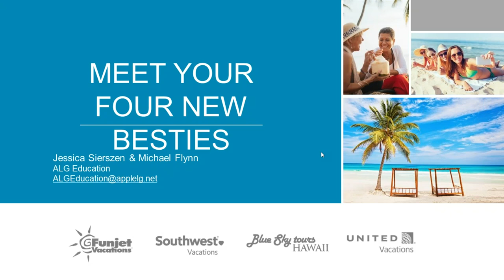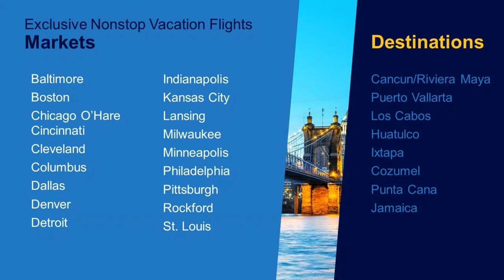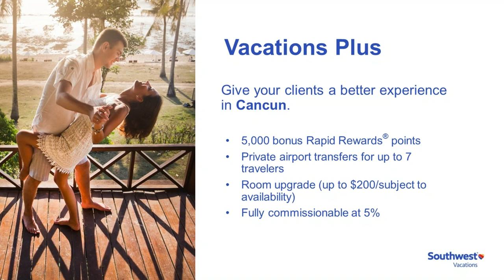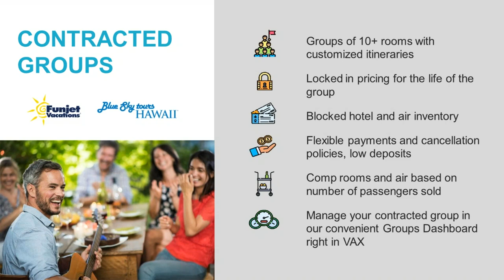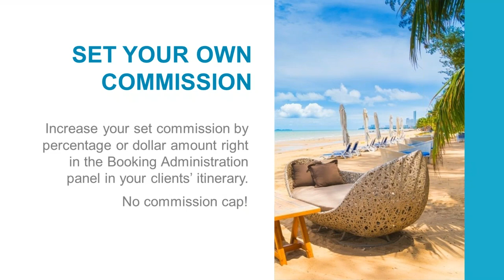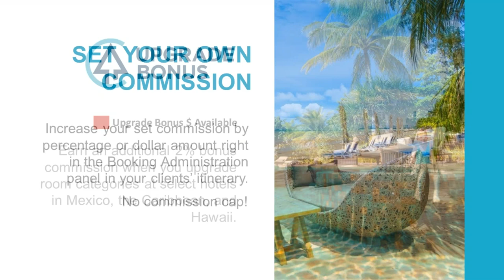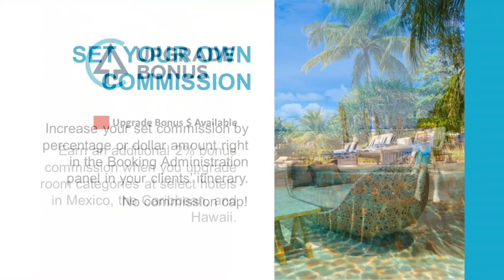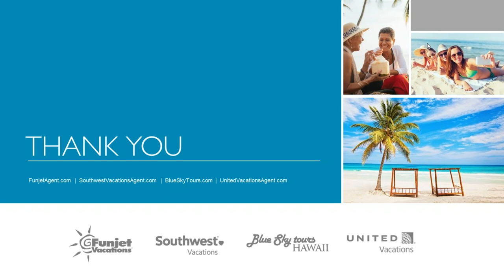Meet Your Four New Besties: Apple Leisure Group Webinar 3/13/2019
We’re all about toes in the sand, breathtaking sunsets, and putting our agents first. If you haven’t met us yet, or simply want to learn more, join us for an introduction to four of Apple Leisure Group’s vacation brands – Funjet Vacations, Southwest Vacations®, Blue Sky Tours, and United Vacations®. Offering complete vacation packages to the world’s most popular destinations, we are in the business of taking care of you and your clients. From flexible group travel options to our Exclusive Nonstop Vacation Flights to our Ultimate Agent Rewards programs, we ensure you maximize your earnings while delivering dream vacations to your clients.